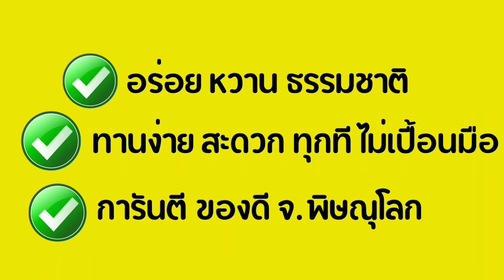EP383 ป๋าเทพ โชว์...